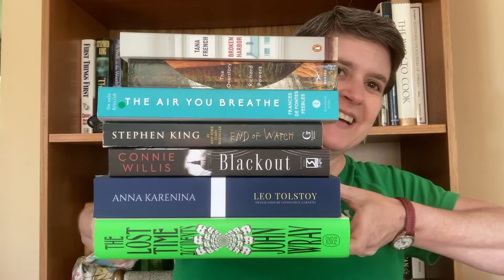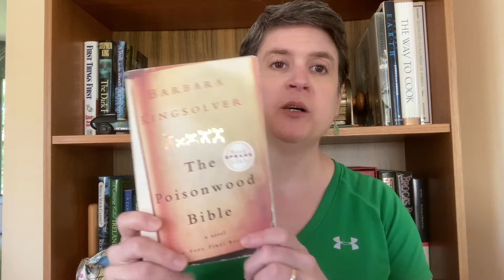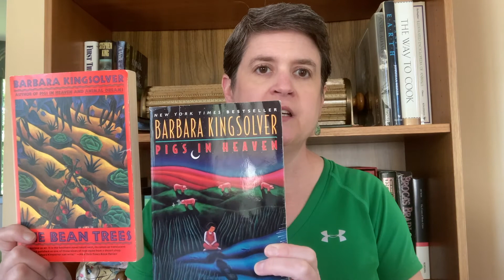Friday Reads 5-21-21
The Big Book Summer Channel kicks off next Friday, May 28! Hope you'll join the fun!

Books mentioned in this video:

Purchases from these links also provide a small commission to me, to help offset the time I spend writing for my blog and making videos, at no extra cost to you.]